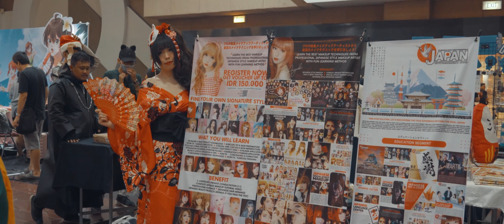Chocodays 2023 Anime Manga Event (Sony A7Rii) Cinematic Video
Rekap kegiatan Chocodays yang ke-10 di Tunjungan Plaza Surabaya.

TRACK INFO:
♪ Redstone Brony - Call Me Choco
• Genre: Future Bounce Music, Anime Music
• Mood: Bouncy, Happy Upbeat
• Voice: Vocal Loops Processing
• Release Date: 01 May 2019
• Release Record Label: Outertone

  / redstone-brony
   / outertonemusic
  / outertonemusic